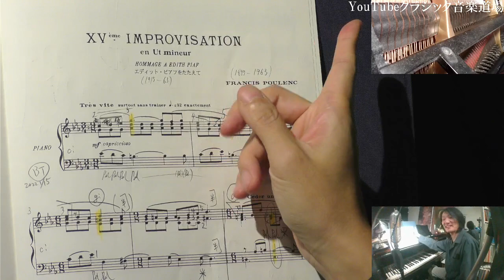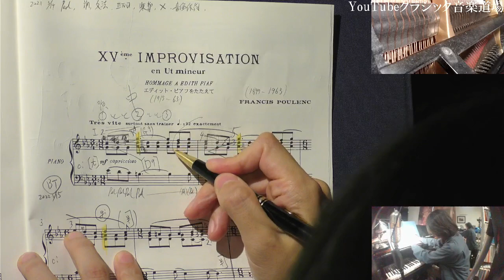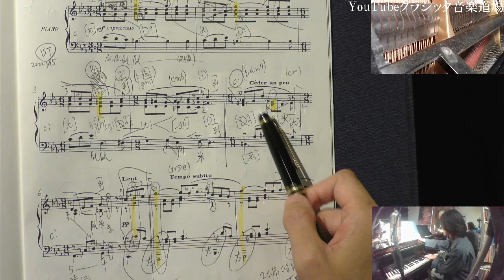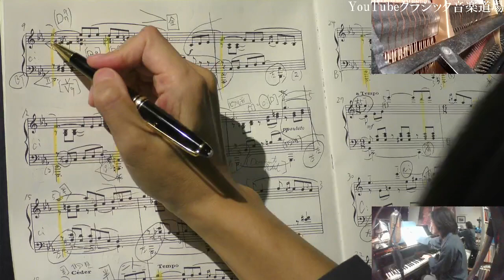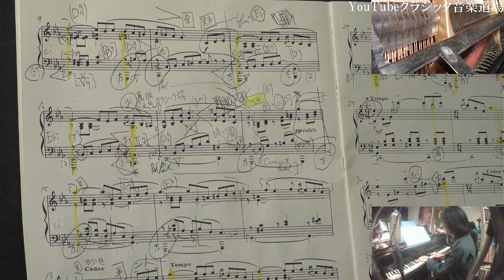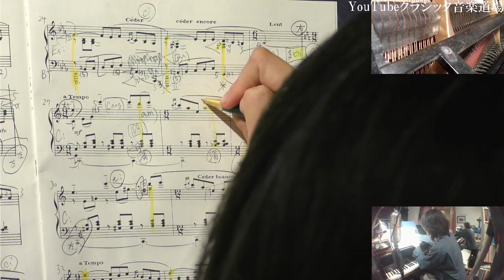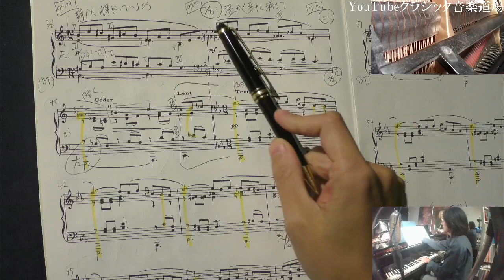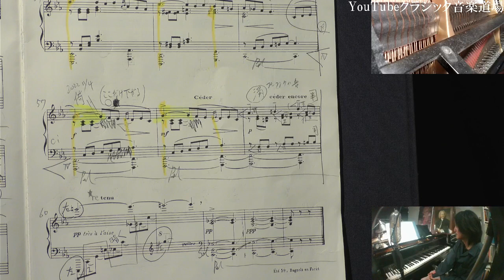エディット・ピアフを讃えて【弾き方和声解説】プーランク作曲《即興曲15番》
（字幕完了🇯🇵）

ご視聴いただきありがとうございます。こちらの動画は、お手元に楽譜をご用意されて、一緒に書き込みながら勉強していただけたら有意義かと思われます。

また、もしも動画がお役に立てたりお気に召されましたら✨✨✨Super Thanks✨✨✨ご支援いただけましたらありがたく！！よろしくお願いいたします♪

◆和声解析レッスン【短期集中型】お申込み・お問合せ、受付けを開始しました♪

◆【和声習得】中長期コース、承っております♪

和声を分かりながらピアノを弾く 楽曲解説和声解析 プーランク エディット・ピアフを讃えて

0:00 Poulenc, XVeme Improvisation en ut mineur "Hommage a Edith Piaf" プーランク作曲《即興曲 15番 ハ短調「エディット・ピアフを讃えて」》

1:43 徹底的に勉強したりていない、「和声」を

2:45 「Poulenc」の読み方。地域によって違う！？

3:45 シャンソンの重鎮、女流歌手エディット・ピアフ

4:35 前奏

5:35 調性は♭3つのc-mollハ短調

6:17 冒頭のDoの音は第I音で主音、主和音トニカ〔t〕小文字で書くと短調

6:40 三拍子、3/4＝9/8、②拍目が大きくなる音楽性

8:15 【II,IV,VI和声解析法】により、和声的にも②拍目にクレッシェンドできることが分かる

10:40 黄色いマークは「不協和音（倚音等）」を表している（2021年11月3日に書込み…ちょうど1年前！！）

12:10 不協和音の「濁り」を感じて大事に演奏する

12:43 エディット・ピアフは恋人を飛行機事故で亡くしている！？😣「胸の痛み」

14:29 ②拍目の和音はコードネームで「G9th」、和声でいうと〔D9〕

15:10 ③拍目でフレーズ終わり〔半終止〕の気持ち

17:35 3小節②拍目、コードネームは「F7,13th」ショパンっぽく聞こえる、B-Dur変ロ長調への転調

19:02 その後Fa# でg-mollト短調へ転調

19:32 4小節②拍目、典型的なサブドミナント系の和音〔s6〕
19:59 ドヴォルジャークは〔T6〕も使う

20:38 ③拍目は〔D〕、〔半終止〕

22:21 1拍に満たないB-Dur長調の響きに「淡い期待」…

23:39 3小節②拍目裏、「F# dim7th」は〔属九根音省略型〕

24:12 3小節②拍目はドイツ和声で書くと〔D7,6〕

25:20 3小節終わり〔半終止〕、あるいは4小節にかけて〔偽終止〕っぽいニュアンスもある

27:39 このように和声的な抑揚を書き出す

28:07 5小節、「b dim7th」はc-mollの〔属九根音省略型〕、「減七」の不気味な和音

30:32 ②拍目、落ち着かずに不協和音でぶつかる「往生際悪い」

31:19 ②拍目終わりでCeder un peu〔全終止〕、c-mollの「諦め」

32:07 6小節は〔s6〕

32:54 ②拍目で〔半終止〕、「属七」ではない「スカスカのG」「すかすかの心」

33:58 7小節〜、テーマ

34:24 ①拍目は「fm7th」、ソプラノを「9th」ではなく〔倚音〕と考えて、次の音へ減衰させる

37:44 ③拍目は「B♭7th」、Si♭が現れていることでc-mollの暗さが消えて、Es-Dur変ホ長調への転調

38:54 8小節③拍目は「A♭」のサブドミナント第IV音を大事に

40:10 9小節〜、c-moll〔全終止〕が10小節②拍目に。

41:27 ①拍目の「D7,9th」は〔V度調のV度、ドッペルドミナント79〕

43:48 8小節③拍目「A♭」は、Es-Durの〔IV度〕でありc-mollの〔VI度〕でもある「エンハーモニック転調」

46:41 12小節③拍目にてちょっと変化

47:11 11小節アウフタクトのfフォルテは「男声」のよう。その前は「ピアフ（女声）」のよう。

48:21 ①拍目の「fm7th」はc-mollの〔IVの和音〕でもあり、Es-Durの〔IIの和音〕とも言えるエンハーモニック
49:32 7小節も同様に

50:47 12小節③拍目、「a dim m7」はサブドミナント系、g-mollの〔II度7〕へと転調

52:09 g-moll転調というのは、この曲の主調c-mollから「属調に転調した」という古典的クラシックな伝統に則ったもの

52:35 13小節①拍目、コードネームは「gm」でも、ドイツ和声ではこれを〔D46〕と解釈して、大事に演奏する

54:05 14小節、短調だった音楽が明るい音で終わる〔ピカルディ終止〕

55:02 13小節③拍目のLa♭は〔ナポリ〕もしくは〔第５音の下方変位〕。憂を帯びた音

59:06 15小節、c-moll

1:00:44 ①拍目、メロディLaは第VI音、スラー終わりを感じながら〔半終止〕

1:01:55 16小節、「E♭」の音がするEs-Dur。また「Siナチュラル」が出てくるとc-moll

1:02:54 17小節、スラー頭のFaは大事

1:03:04 18小節②拍目、〔半終止〕のやるせない音楽性

1:03:47 17小節、Fa# とFaナチュラルが混在する、矛盾を抱えたような

1:05:34 19小節〜

1:08:41 22小節、右手は〔全終止〕、書かれているクレッシェンドは左手のため！？

1:09:44 24小節〜

1:10:26 26小節、〔変終止〕かつ〔ピカルディ終止〕

1:12:49 27小節〜、「中間部」C-Dur

1:15:13 29小節、Sol# は？？

1:19:30 30小節、a-mollに転調

1:21:57 31小節②拍目、〔ドッペルドミナント第5音下方変位7〕

1:24:30 32小節〜

1:26:40 37小節③拍目、「f# dim m7th」は次のE-Durホ長調の〔II度7〕

1:27:57 38小節〜、E-Durのトニカの音「I,III,V」ばかり

1:32:15 41小節〜、再現部

1:33:25 44小節、〔全終止〕だけど減衰しない、楽譜に書いてあるクレッシェンドは右手のため！？22小節は左手のためのクレッシェンドと解釈できる！？

1:36:03 51小節は、スラーが分かれているからFaがそれぞれ大事に。17小節では長いスラーだった

1:38:14 57小節〜、突然音の進行が変わる。IV音のまま

1:39:36 57小節、右手の最初の音は〔倚音〕。②拍目裏をスラー頭だからと大事に歌い込むと🤕色気が足りない…

1:41:21 59小節、II,IV,VI

1:42:28 60小節〜、長調と短調の混在する気持ち悪さ…笑泣きの泣笑い

1:43:19〜

1:44:59 「忠実」ではなく「能動的」に🤔

1:46:13　プーランク自身曰く「私の音楽性は楽譜に全て記してある」とのこと（プーランクx歳の記念コンサートのインタビュー参照）